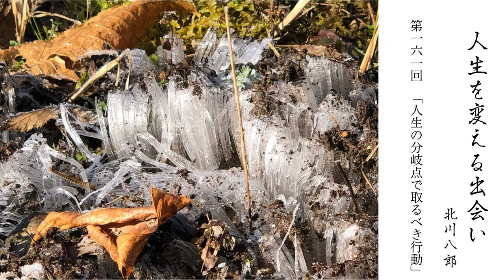【第161回】「人生の分岐点で取るべき行動」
阿蘇山中で陶芸家と農業の二足のわらじを履く生活を30年以上。 いっぽうで経営塾や『繁栄の法則』などの執筆を通じて、事業繁栄の法と人の生きる道を説く北川八郎が、みなさんから寄せられた人生や仕事ににまつわる悩みにお答えします。

誰しもに訪れる人生の分岐点。迷った時、選択する場面に立った時、人はどのように考えたらいいのでしょうか。人生経験豊かな北川の話に、視野が広がります。（Podcast2020年2月4日配信分より再配信）。
※放送中のイベント情報は放送当時のものです。最新のイベント情報は公式ホームーページをご覧下さい。

▼『人生を変える出会い』選集～節目に読みたい言葉～
（定価500円。Kindle Unlimited会員は無料でお読み頂けます。）

第3弾も今後リリース予定です。

▼「人生を変える出会い」番組サポーター募集中
サポーターのみなさまには毎月「北川八郎の特別講話」を音声でお届けしています。

▼【瞑想の基本と実践】音声プログラムについてのご案内
ご好評いただいている「瞑想の基本と実践」音声プログラムはどこでも好きな時間に心を整える空間をナビゲート致します。
こんな時代の中で多くの方が心の安らぎを求めていらっしゃるかと思います。日々の生活の中で少しの間だけでも自分と向き合う時間を作りおだやかな毎日を過ごせますよう北川八郎が瞑想の世界へ誘います。

※スマホをご利用の方はaudiobook.jp （audiobook.jp （ の無料アプリをインストールいただけましたらアプリ内で簡単に聴くことができます。

▼北川八郎プロフィール
きたがわ・はちろう／1944年福岡県生まれ。経営セミナー「満月の会」主宰者。インド放浪。1984年に信州から九州阿蘇外輪山の小国郷に移住。41歳で45日間の断食 、43歳で46日間の断食に導かれ、小さな光明を得る。その後、南小国町で「満願寺窯を開き、 自然灰釉の器を創作する一方、自作農業に勤しみ「七陶三農」の生活を送る。現在は、経営者のための「満月の夜の勉強会」など、講演と経営セミナーを各地で主宰。著書に『あなたを苦から救う お釈迦さまのことば』『幸せマイルール心に清音をもたらす言葉集』(以上 、高木書房) 、『ブッダのことば「百言百話」』 『繁栄の法則』(以上、致知出版社)、『心の講話集 6冊セット』(楽心会)、『無敵の経営 』(サンマーク出版) 、『奇跡を呼び込んだ断食』など。

▼早川洋平プロフィール
はやかわ・ようへい／1980年横浜生まれ。プロインタビュアー。キクタス株式会社代表取締役。
羽生結弦や高田賢三ら各界のトップランナーから戦争体験者まで分野を超えてインタビュー。
『横浜美術館「ラジオ美術館」』『石田衣良「大人の放課後ラジオ」』などメディアプロデュースも多数。